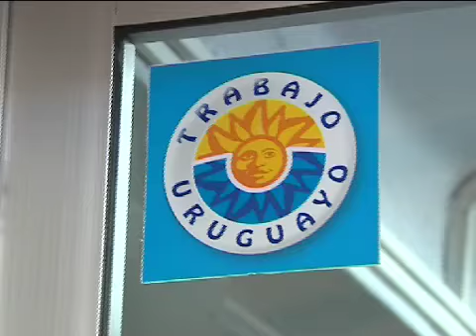MásInfo, jueves 22:30